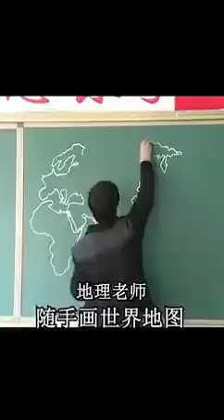Xitoy maktablaridagi dars jarayoni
Amaliy  va nazariy bir bo‘lsa samara yuqori bo‘ladi